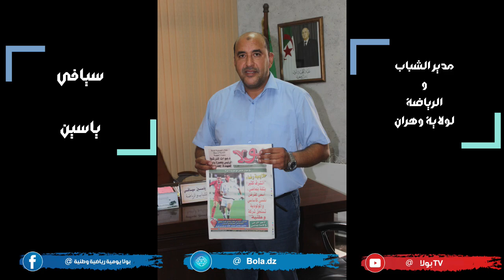مدير الشباب و الرياضة لولاية وهران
حوار حصري مع مدير الشباب و الرياضة لولاية وهران

للمزيد من الأخبار الوطنية و العالمية قومو بزيارة مواقعنا التالية :
الصفحة الرسمية على الفيسبوك 👇